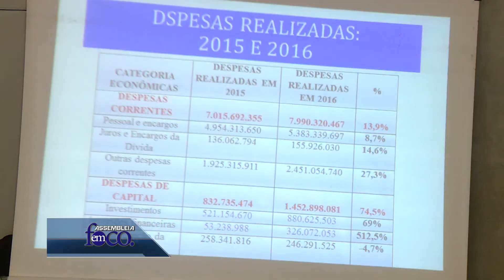Assembleia em Foco 21.06.18 - Lei de Diretrizes Orçamentárias é objeto de audiência pública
Representantes do Governo do Estado, do Legislativo e do Judiciário, além de entidades representativas de servidores estaduais participaram de audiência pública na Comissão de Controle, Finanças e Tributação da Assembleia Legislativa.